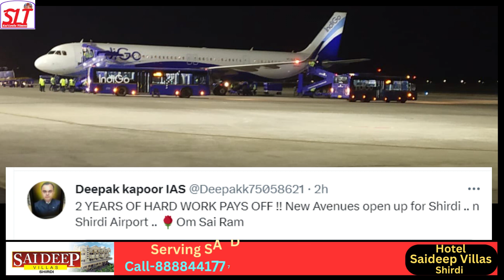FIRST TRIAL NIGHT LANDING FLIGHT LANDED AT SHIRDI AIRPORT